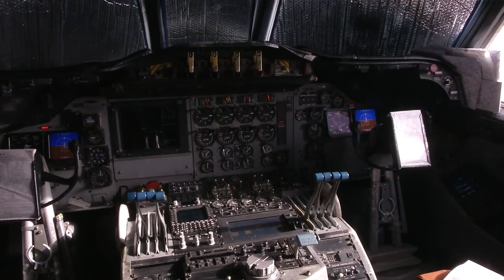VP 9 Golden Eagles Patrol Squadron